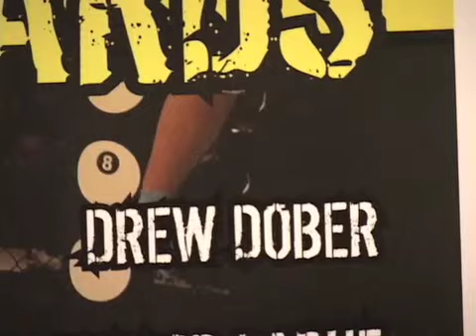Hill Project 6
November 11, 2009  Drew Dober prepares for his fight at the Victory Fighting championship